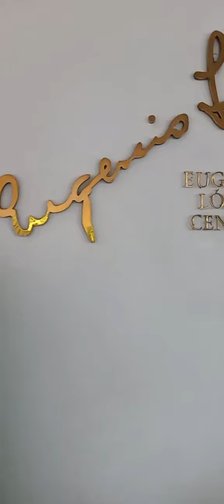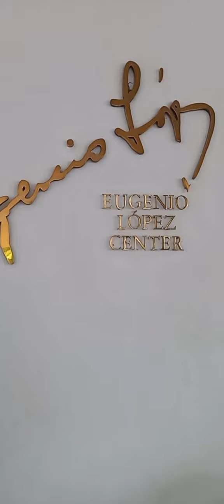Star Magic Ball @Eugenio Lopez Centre Antipolo